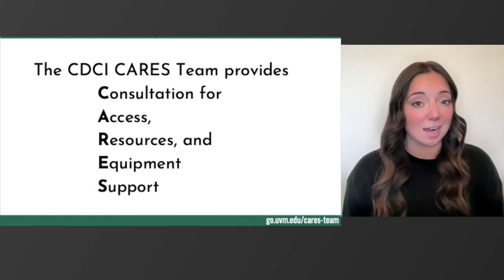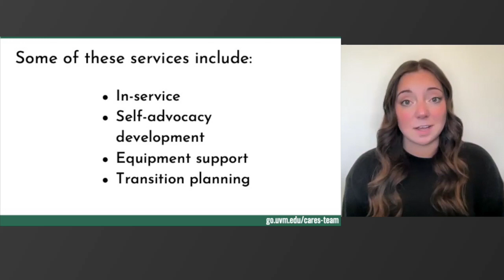What is the CDCI CARES Team?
The CDCI CARES Team provides Consulting, Access, Resources, and Equipment Support to students who are deaf, hard of hearing, or deafblind. They are one of the projects at the UVM Center on Disability and Community Inclusion.

In this video, hard of hearing student mentor India Hoover explains what the CDCI CARES Team does, how their services work, and what they cost.

You can find out more about the CDCI CARES Team at go.uvm.edu/cdcicares-team

This project is supported in part by grant number 90DDUC0062, from the U.S. Administration for Community Living, Department of Health and Human Services, Washington, D.C. 20201.​​ Grantees undertaking projects with government sponsorship are encouraged to express freely their findings and conclusions. Points of view or opinions do not, therefore, necessarily represent official ACL policy.​